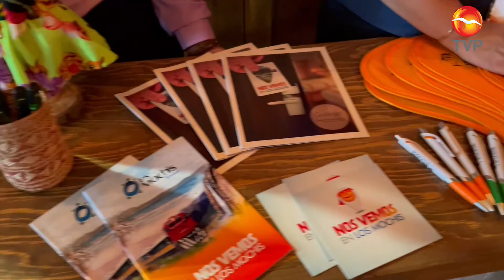Buenos resultados obtiene Sinaloa en Tianguis Turístico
Sinaloa logró destacar en su participación del tianguis turístico de México realizado del 15 al 19 de noviembre en Mérida Yucatán.
Según datos proporcionados por la Secretaria de Turismo en el estado, María del Rosario Torres Noriega se lograron concretar 607 citas de negocios con líneas aéreas, operadores turísticos, agencias y agentes de viajes lo que se verá traducido en más turistas hacia Sinaloa.
Mazatlán se ha logrado colocar en el gusto nacional e internacional destacando como el principal destino turístico de Sinaloa, sin embargo el norte con el tren el chepe y en el centro del estado con el turismo de negocios dentro de la industria de reuniones se obtuvieron también buenos resultados.
Dentro del marco del Tianguis Turístico de México se realizó la asamblea general de secretarios turismo de México, donde el secretario de turismo federal Miguel Torruco destaco que se trabaje en nuevos atractivos turísticos de gran magnitud haciendo referencia del nuevo Acuario de Mazatlán.